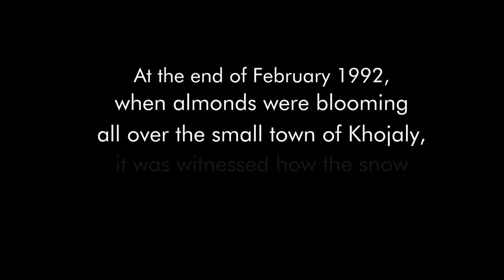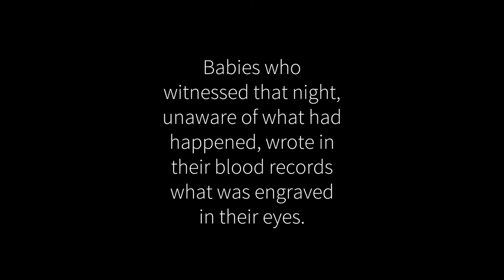Justice For Khojaly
We honor and remember those who lost their lives in Khojaly Genocide .🥀As Poetry & Literature club, we wish God have mercy on the victims of Khojaly and patience on the survivors who must live forever with dreadful memories of that day!